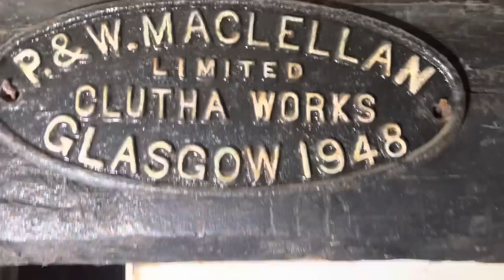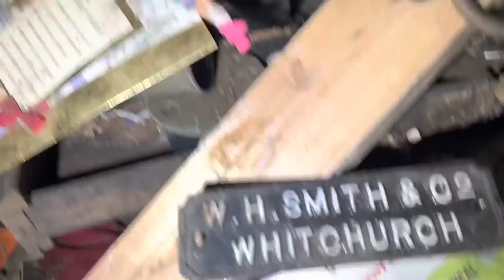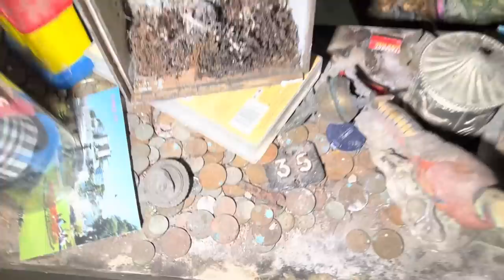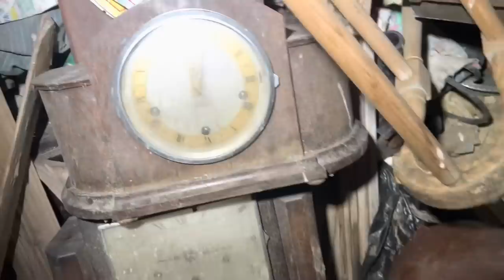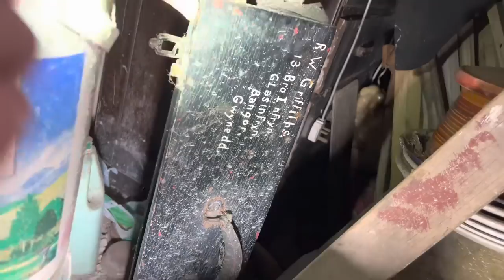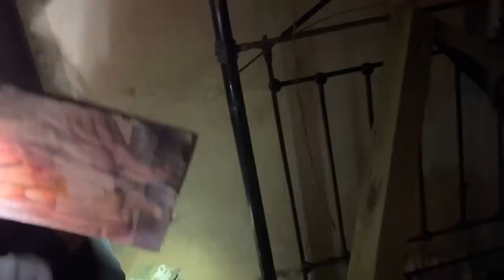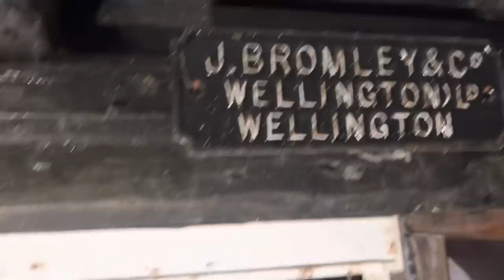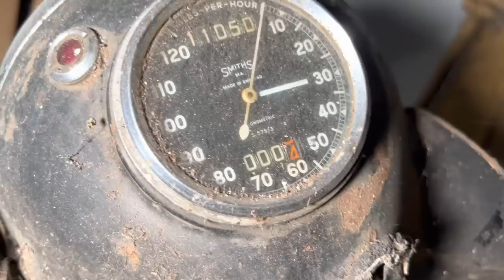This scary ABANDONED house had moving dolls that were watching us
In one of our scariest locations EVER we look through a crazy spooky house piled high with toys, games and the most un nerving doll we have ever come across!

Come with Matt And Andy as they over come the urge to run away as fast as they can as they are watched by dolls … and one of the dolls turns to look at them!

Findersbeepers